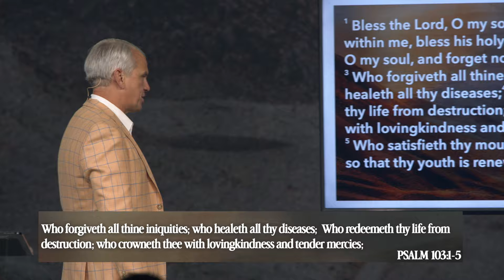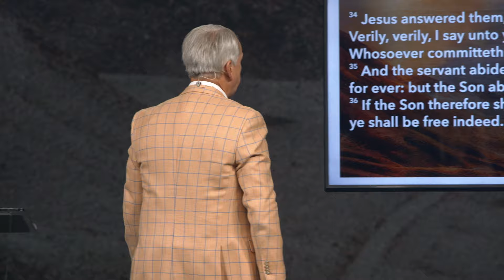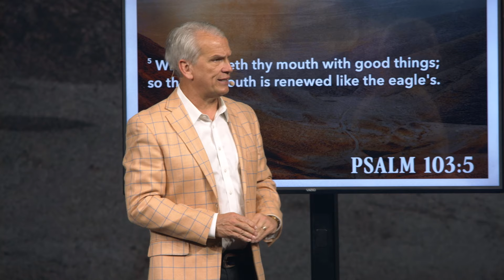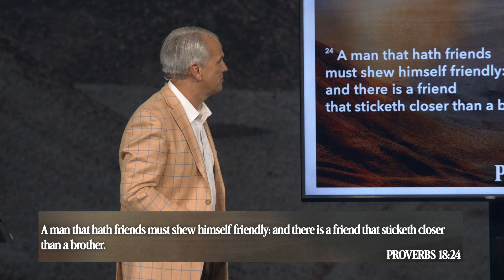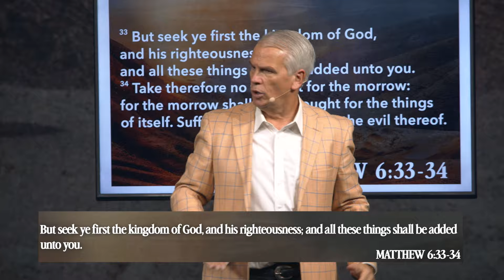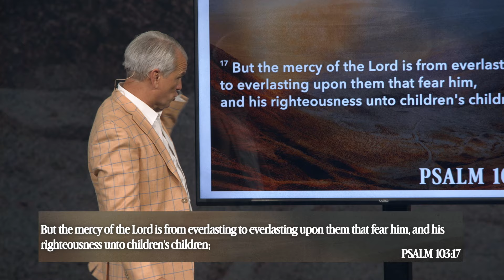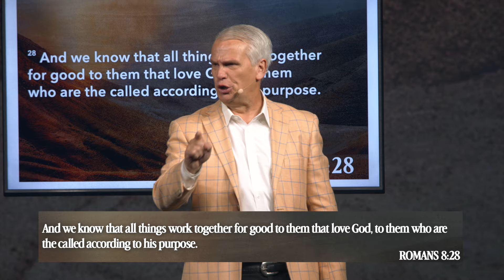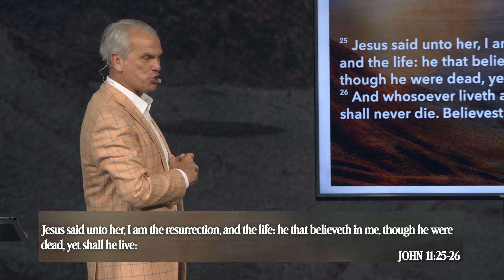What Does Jesus Do for Me?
This is the sermon, "What Does Jesus Do for Me?" by Dr. Benny Tate at Rock Springs Church.